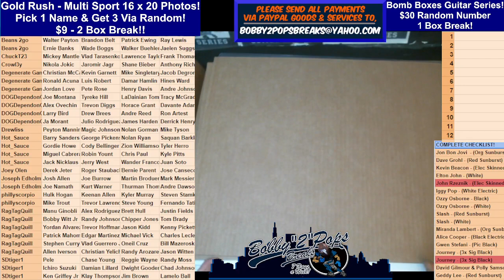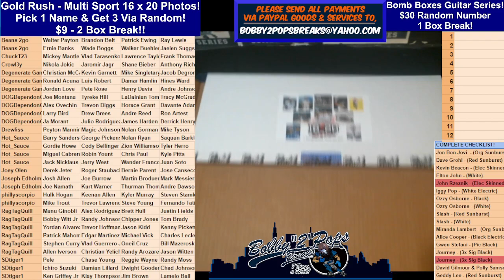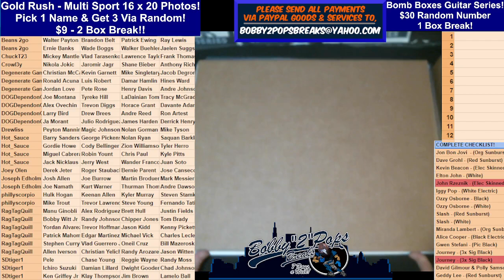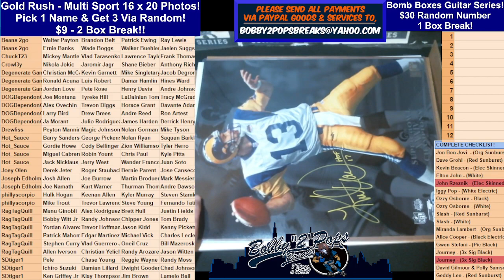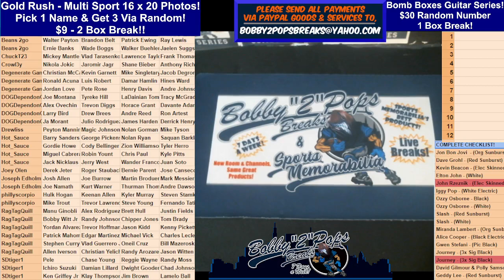5 10 24 Gold Rush Multi Sport 16 x 20 Photo's 2 Box Break Break #3